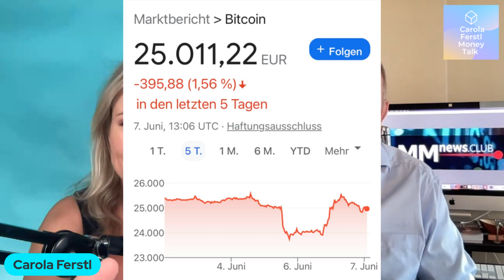Die SEC verklagt Binance und Coinbase - die Crypto-Fans zittern, doch Michael Mross bleibt Optimist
Hartes Durchgreifen der US-Börsen-Aufsicht. Werden die Crypto-Börsen geschlossen, die Einlagen eingefroren? Und wie geht es weiter für Bitcoin und andere Coins ? Antworten im Money Talk und und Live Call mit Michael hier
Live Call Sa. 14:30.
Thema: Bitcoin 100.000? Was passiert mit den Kryptos?